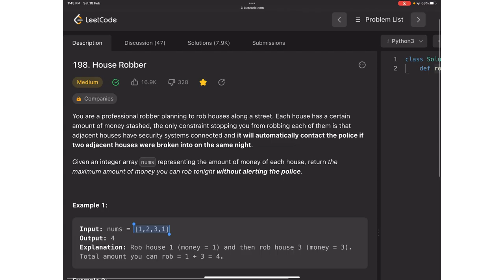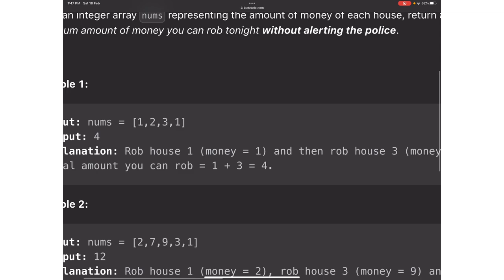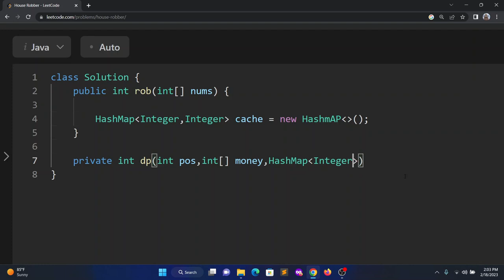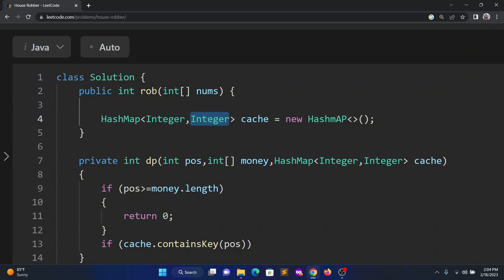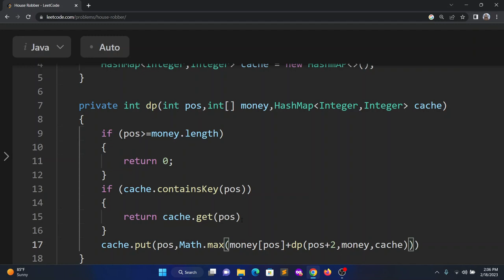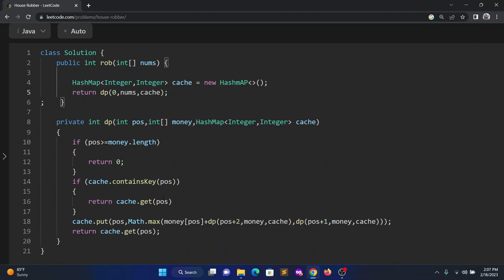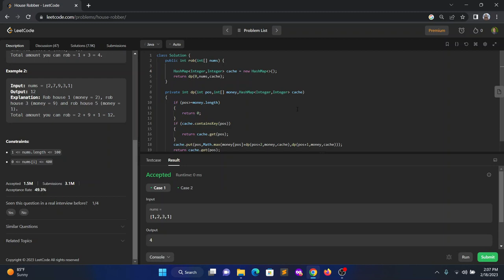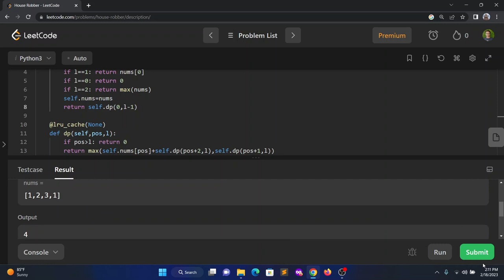Leetcode - 198 House Robber (Medium) in Java,Python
House Robber

Core Concept :  Dynamic Programming and Recursive